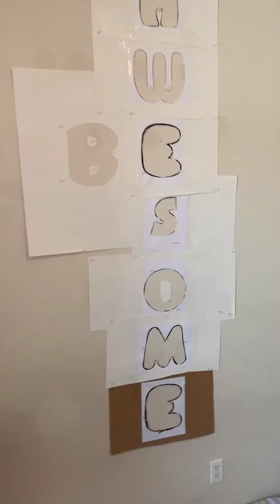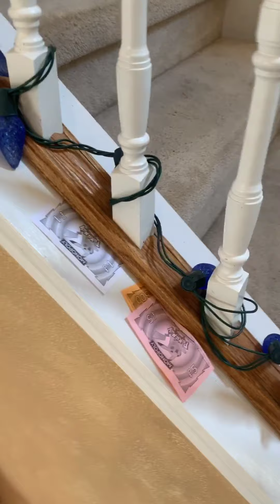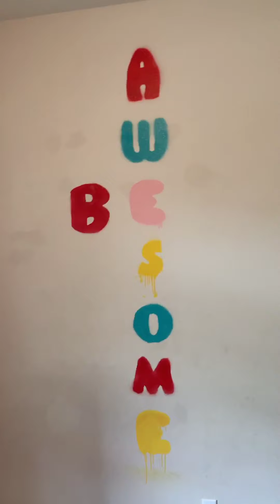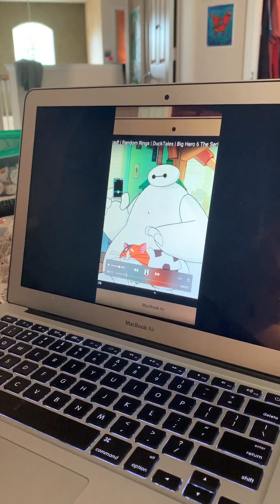KCU Welcome back vid!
Meet KCU's Guinea pig, Squeak; KCU spray paints daddy's office wall; KCU shoutout to Catalina; Dominic's random video calls.